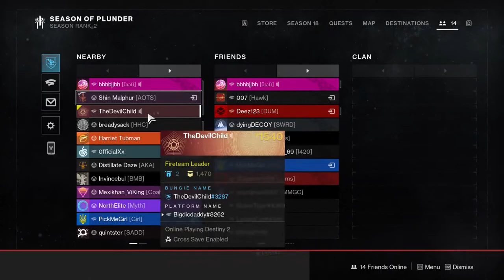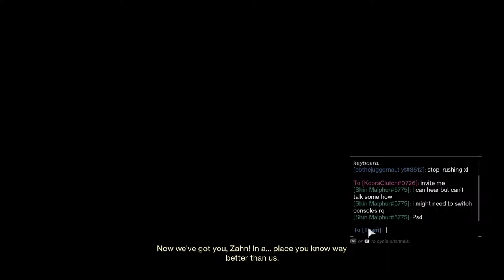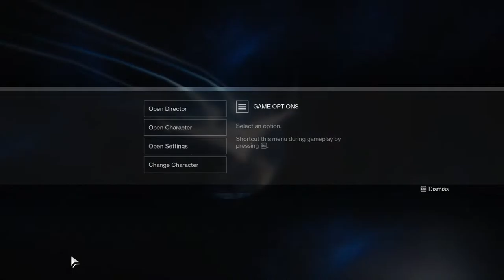tyler. reed playing games